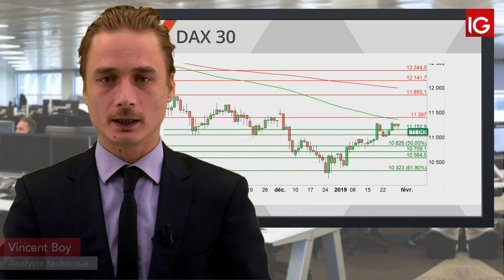Bourse - DAX, risques baissiers importants - IG 30.01.2019